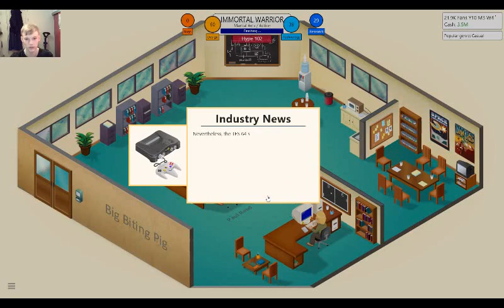THE ORIGIN OF PLAYSTATION!!! | Game Dev Tycoon #4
The new PlaySystem by Vonny